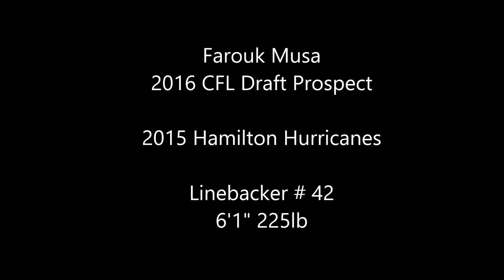Farouk Musa 2015 Season Highlights 2016 CFL Draft Prospect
2015 Hamilton Hurricanes